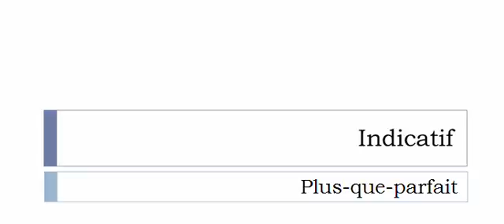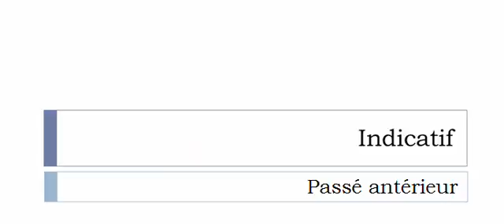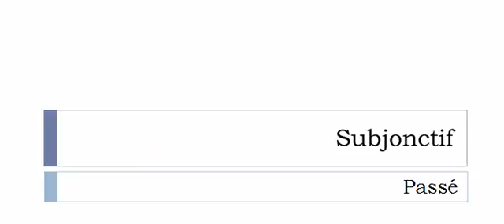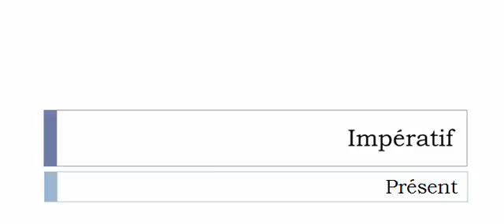Curso de francés = Conjugación = Vigiler